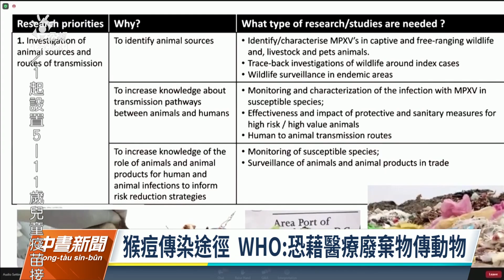猴痘病例擴散26國 WHO：恐藉醫療廢棄物傳動物｜20220603 公視中晝新聞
全球猴痘病例已增加到650例，26個國家淪陷，敲響世界警鐘。由於相關病例出現在原本不常出現的國家，全球衛生專家不排除，這波猴痘疫情可能跟人類的醫療廢棄物，遭囓齒動物啃食有關，必須高度警戒。